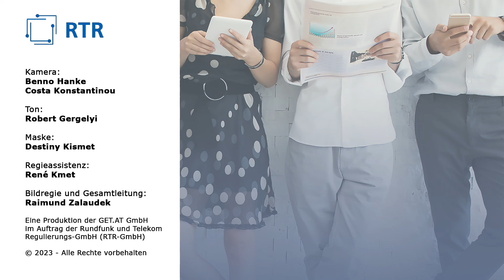Medienkompetenz - Schlüssel "Bildung" als gesamtgesellschaftliche Aufgabe - Teil 8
Paneldiskussion

Mag. Heinrich Himmer (Bildungsdirektor für Wien) - verteten durch Michaela Dollinger BEd
Dr. Helga Schwarzwald (Geschäftsführerin Verband Freier Rundfunk)
Mag. Dr. Maren Beaufort BA (Institut für vergleichende Medien- und Kommunikationsforschung, Österreichische Akademie der Wissenschaften)
Idan Hanin (Moderator der ZIB auf TikTok und Instagram)